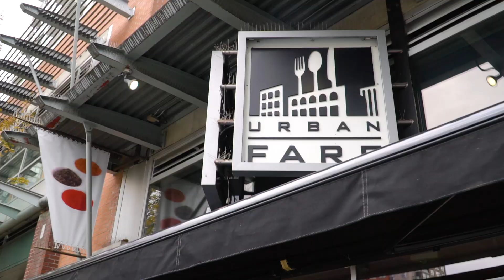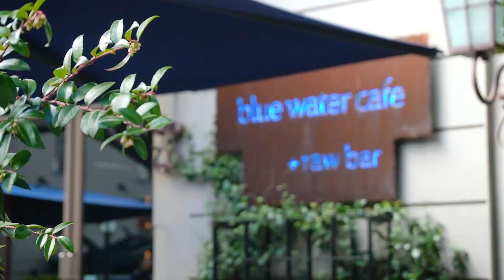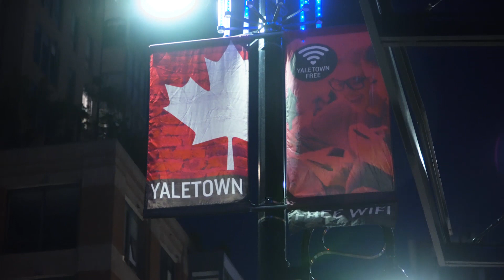1502 - 1177 Pacific Boulevard Vancouver BC Yaletown Penthouse (MLS# R2394028)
We just listed this beautiful Yaletown penthouse at 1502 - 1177 Pacific Boulevard in Vancouver. Get an inside glimpse of life at this fantastic Yaletown location from views of the city, easy of access to fine dining, and upscale living.